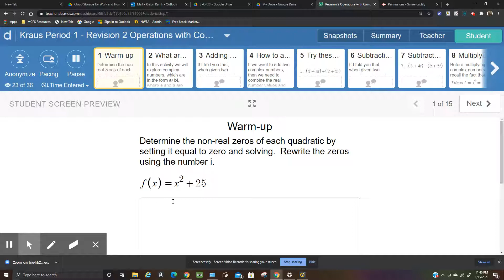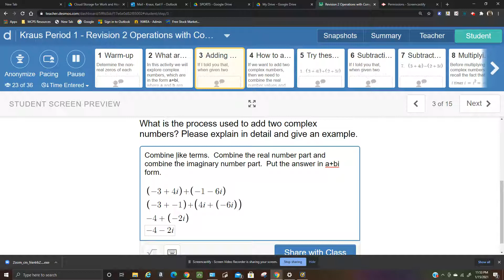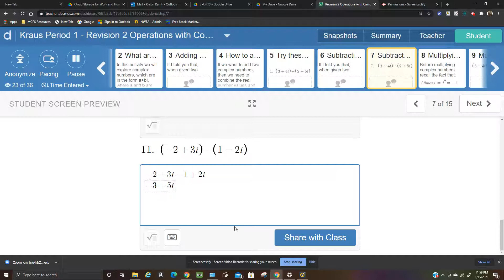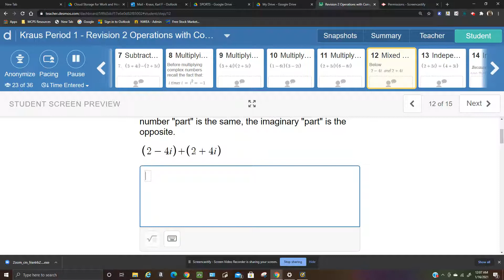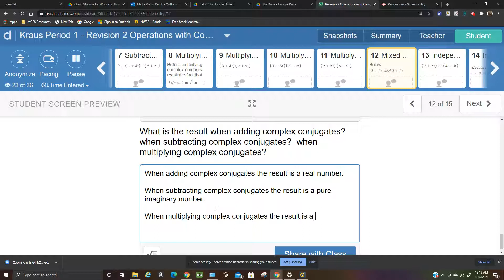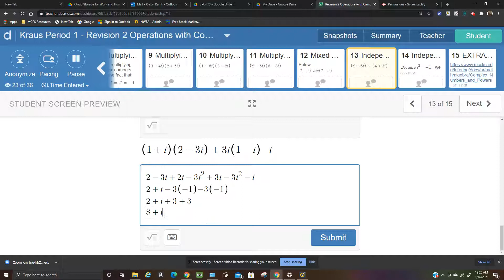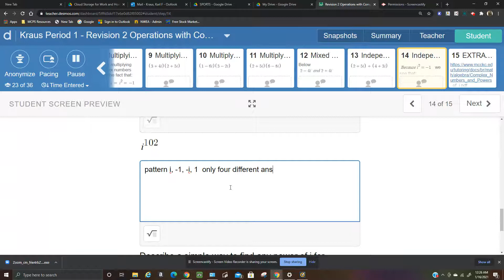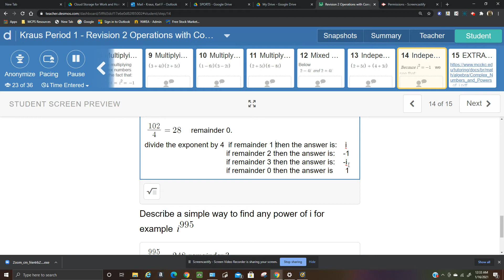Operations with Complex Numbers: Jan 16, 2021 12:34 AM